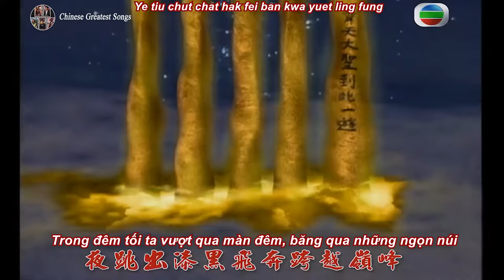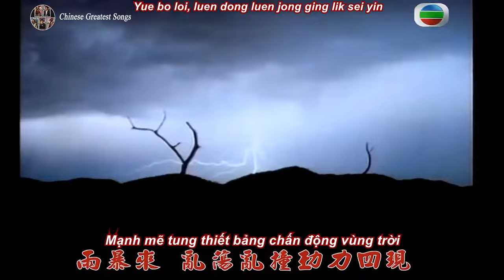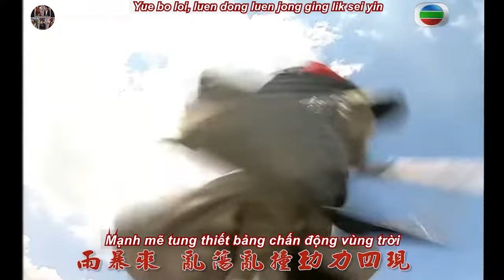【Vietsub+Kara】Thiên Ngoại Hữu Thiên/天外有天-Trương Vệ Kiện/张卫健(OST Tây Du Ký 1996 TVB西游记 Dicky Cheung)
Bài hát: Thiên Ngoại Hữu Thiên ( 天外有天)
Trình bày: Trương Vệ Kiện/ 张卫健
Năm phát hành: 1996
Lời: Vũ Điền Hòa
Nhạc: Quan Bửu Tuyền
Nhạc: Trương Hồng Lượng
Dịch và phụ đề: Phạm Lê Anh Thư
Nguồn clip: Bilibili
Để xem thêm nhiều bài hát, mời mọi người hãy tham gia group FB Hong Kong Greatest Songs & Movies:
Xin Vui Lòng Không Re-upload Video Này !